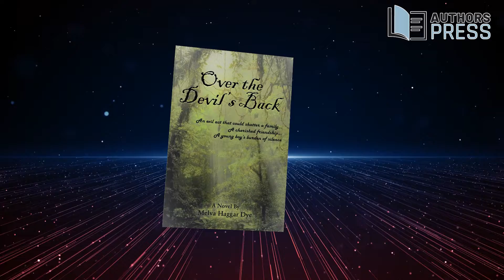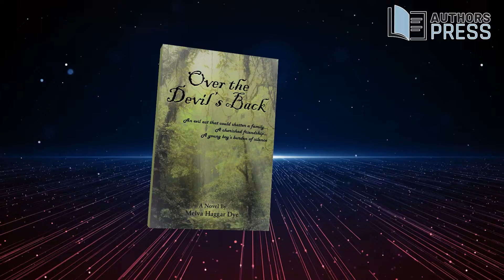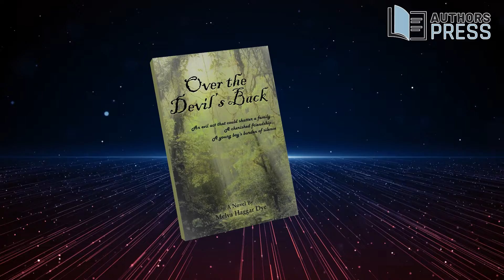Featured Author | CBS Radio Advertising | Melva Haggar Dye | Over the Devil's Back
If you knew a secret, a terrible secret, one that could destroy a family, would you keep your silence? Would you choose friendship over justice? Would you hide the truth to protect someone you love? What would you do if you were only nine years old?

The summer of 1999 begins on a joyous note for best friends Gabrielle Westin, the white daughter and granddaughter of the wealthy and powerful Remington-Westin clan, and Leander Washington, the African American son of a family of modest means. The children's deep and platonic friendship is sealed in their emotional blood sibling's ceremony, in which they pledge commitment to one another throughout life and vow to have no secrets between them.

Over The Devil's Back spans twenty years and tells the story of a complicated family, each member struggling to come to terms with temptation, past regrets and long-held secrets.